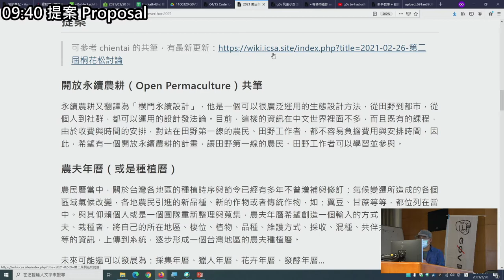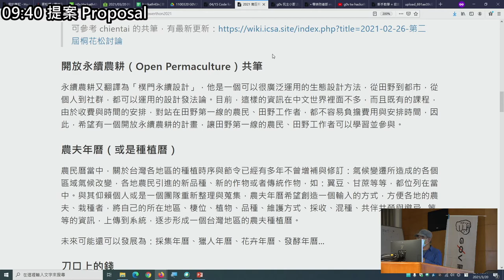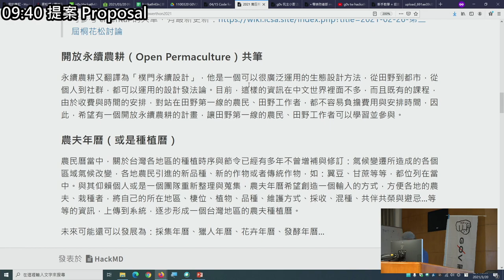g0v tw hackath43n — 提案 — 南庄桐花松．賞花、農業、做專案 活動籌備中 ／ cheintai — 源力犇騰黑客松